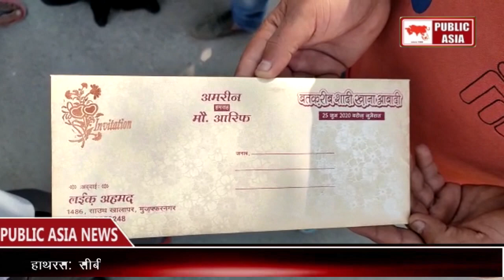Muzaffarnagar: महिला ने पुलिस पर लगाए गंभीर आरोप, पुलिस ने दिए जांच के आदेश